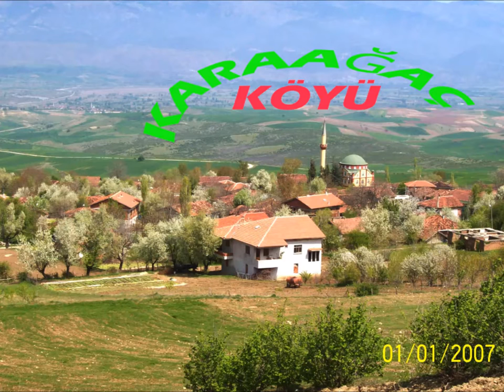köy şiir ses burhani